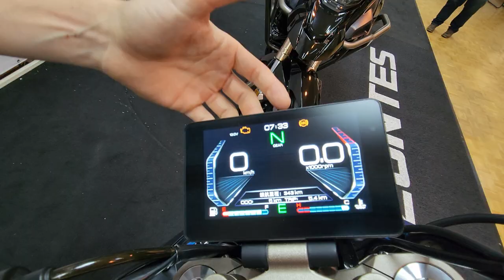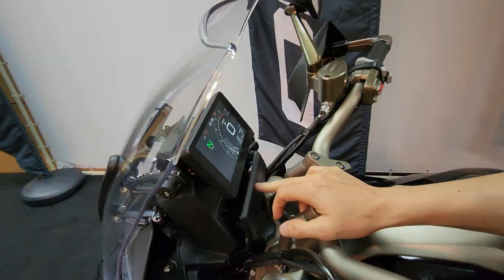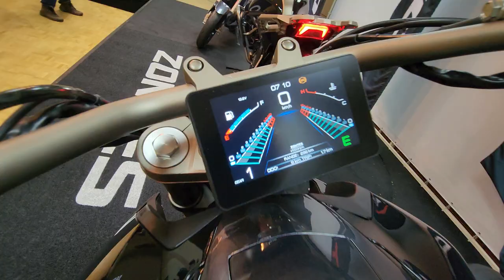ZONTES R310 T310 V310 | TODOS OS DETALHES DE CADA VERSÃO E UM RÁPIDO FEEDBACK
R310
Ficha técnica:
Tipo: Monocilíndrico, DOHC, 4 tempos, ciclo otto,
refrigeração líquida, carter seco.
Cilindrada: 310cm³
Sistema de Partida: Elétrica
Tipo de Ignição: Eletrônica
Potencia Máxima: 35,3 cv a 8.600 rpm
Torque Máximo: 3,06 kgf.m a 7.500 rpm
Transmissão: 6 velocidades
Combustível: gasolina
Suspensão dianteira: Invertida, molas helicoidais, amortecimento
hidráulico, curso 140mm
Suspensão traseira: Monochoque, central, pressirozado com
nitrogênio, curso 138 mm
Pneu Dianteiro: 110/70 ZR17 M/C (58W)
Pneu Traseiro: 160/50 ZR17 M/C
Freio Dianteiro: Pinças deslizantes, 2 pistões, disco, ABS
Bosch 9.1
Freio Traseiro: Pinças deslizantes, 1 pistão, disco, ABS
Bosch 9.1
Distancia entre eixos: 1390 mm
Altura do assento: 795 mm
Tanque de combustível: 15 L
Peso seco: 157 kg

T310
Ficha técnica:
Cilindrada: 310cm³
Transmissão: 6 velocidades
Combustível: gasolina
hidráulico, curso 140mm
nitrogênio, curso 117,5 mm
Pneu Dianteiro: 110/70 R17 M/C (58W)
Pneu Traseiro: 160/50 R17 M/C
Bosch 9.1
Bosch 9.1
Distancia entre eixos: 1394 mm
Tanque de combustível: 19 L
Peso seco: 159 kg

V310
Ficha técnica:
Cilindrada: 310cm³
Transmissão: 6 velocidades
Combustível: gasolina
hidráulico, curso 140mm
Suspensão traseira: Balança oscilante com duplo amortecimento
hidráulico helicoidal, curso 104mm
Pneu Traseiro: 180/50 ZR17 M/C
Bosch 9.1
Bosch 9.1
Distancia entre eixos: 1492 mm
Altura do assento: 720 mm
Tanque de combustível: 14 L